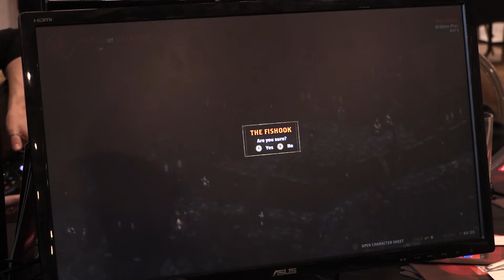Alaloth – Champions of The Four Kingdoms Gameplay Interview